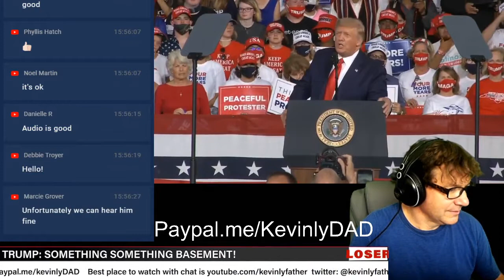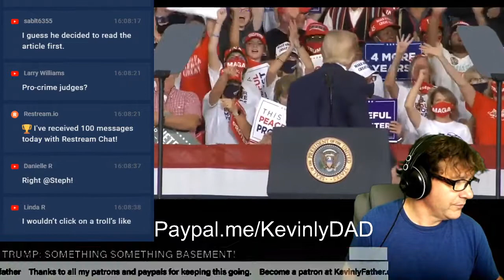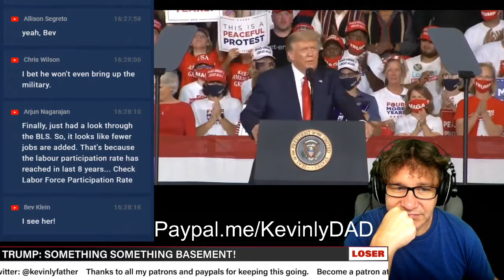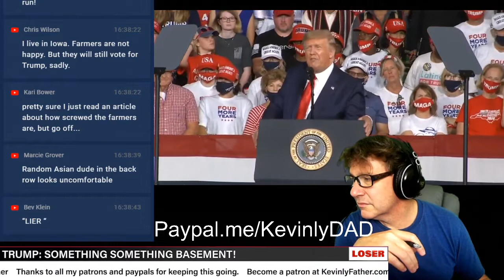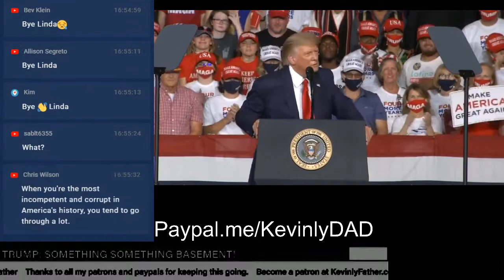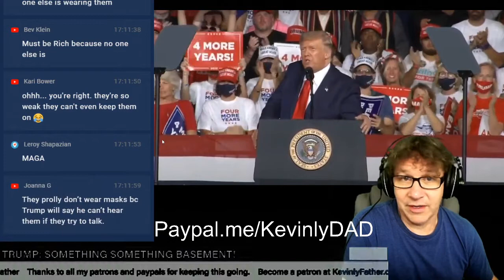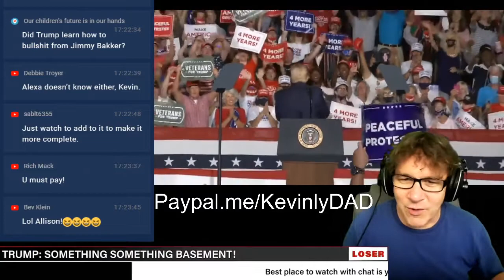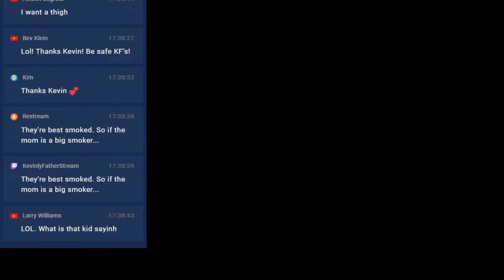FACT CHECK TRUMP RALLY Winston-Salem North Carolina Coronabowl 4 The LieStream